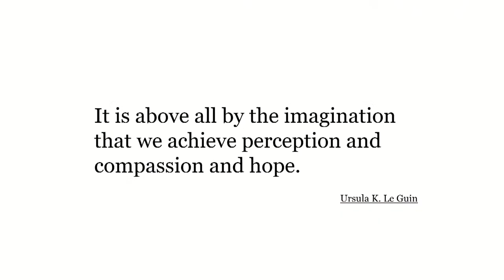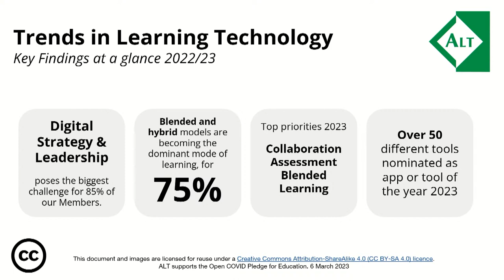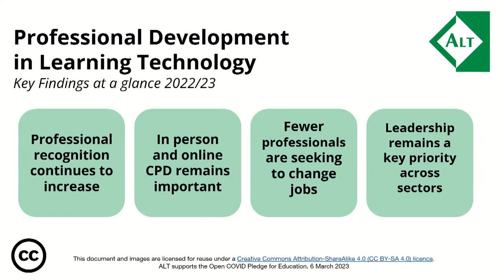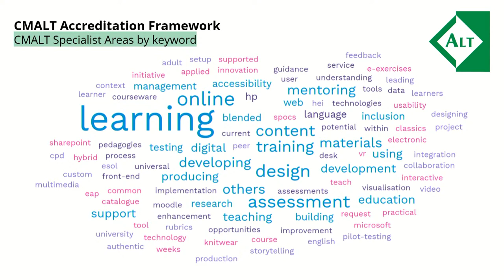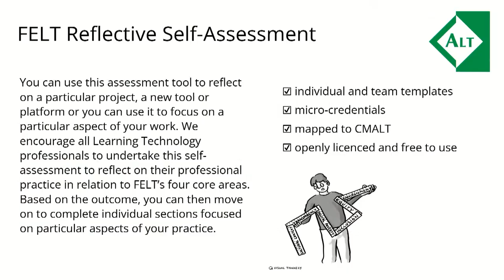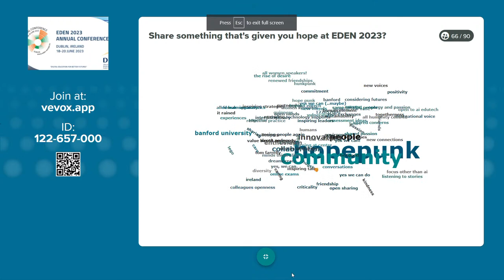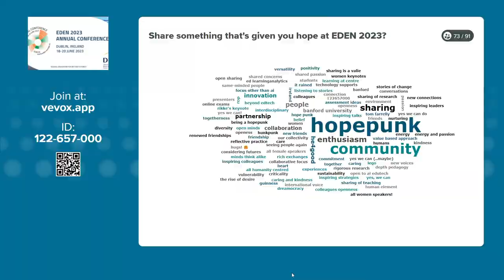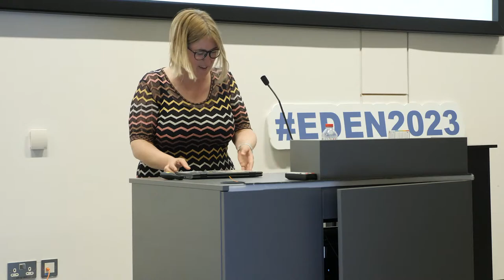EDEN 2023 Annual Conference - Dr. Maren Deepwell - "Hope on the Horizon"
Chair Dr Wim Van Petegem

Spotlight Speaker: Dr Maren Deepwell

Title: "Hope on the Horizon: Setting out in a New Direction for Digital Education"

Abstract: Over the past five years we have seen digital education scaled up, with fully virtual, blended and hybrid learning expanding to more and more learners. As we move beyond education in crisis response mode, we have a unique opportunity to shape what's ahead and also a responsibility to apply the lessons learnt in 2020/21.

We saw what's possible in an emergency, and also what isn't. I want to acknowledge that we are seeking hope at a time when many are battling burnout, still picking up the pieces in a world in which many are still feeling the lingering impact of the global pandemic.
How do we find optimism, and a vision for a better future? Grounded in new research from ALT, on how professional practice in digital education is changing, and aligned with the Framework for Ethical Learning Technology (FELT), I will explore:

- Who has a say in shaping the future and whom we may be missing?
- What the future will hold for our students moving from hybrid learning to hybrid working?
- What do we need to consider in order to avoid going back as well as moving ahead into a future that doesn't deliver?

Let's find inspiration to create our visions of the future, without losing a critical perspective on digital innovation but with a renewed sense of hope and empowerment.

Maren Deepwell is the chief executive of the Association for Learning Technology, the leading professional body for learning technology in the UK with around 3,500 members. She has led the organisation since 2012 including a strategic transition to becoming a virtual team in 2018. Her particular focus is on professional recognition for learning technologists, the development of a new ethical framework for professional practice and the future of technology in education. As a trained sculptor and anthropologist, she brings both her creative and executive expertise to her professional practice as a leader, strategic adviser and coach.